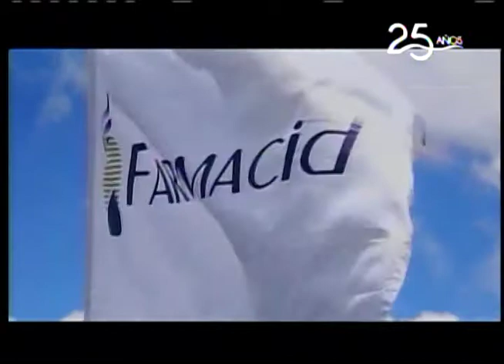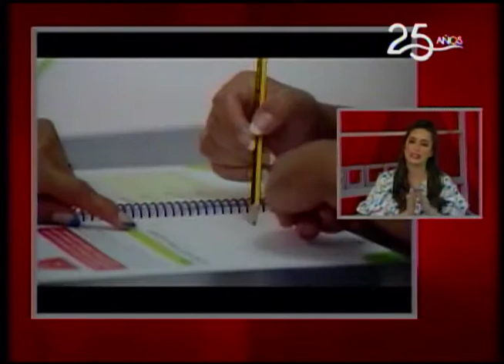Programa Mujer Emprendedora Grupo Corporativo CID